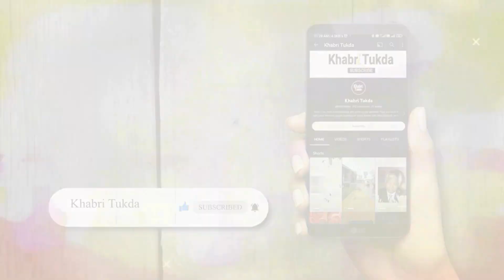इंटरव्यू में आमने-सामने बैठे Virat-Gambhir; BCCI ने क्यूं करवाई पैच अप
Gautam Gambhir-Virat Kohli BCCI Interview: बीसीसीआई ने सोशल मीडिया के जरिए एक वीडियो शेयर किया, जिसमें विराट कोहली और गौतम गंभीर एक दूसरे के सामने बैठ कर इंटरव्यू करते हुए नजर आ रहे हैं.